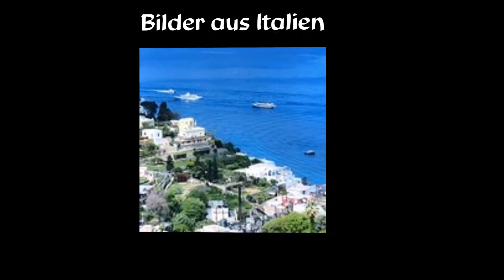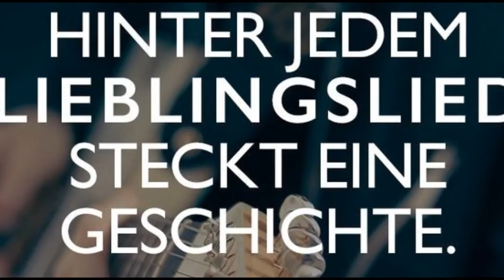AD. HARMONIE der STERNE Musette. Akk. Solo: Adalb. Deuringer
Italienischer Komponist.
 Bearbeitung und Akkordeon-Solo. Adalbert Deuringer.
Aufnahme im Musikstudio Deuringer April 2021. Bilder Privat.